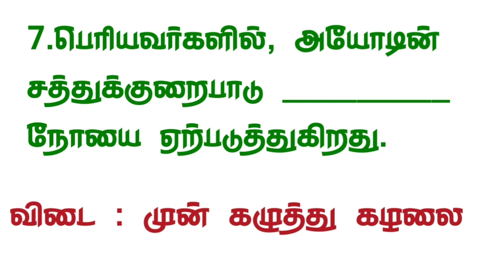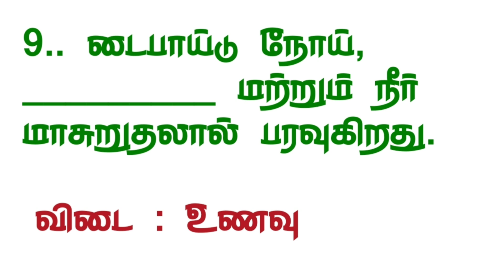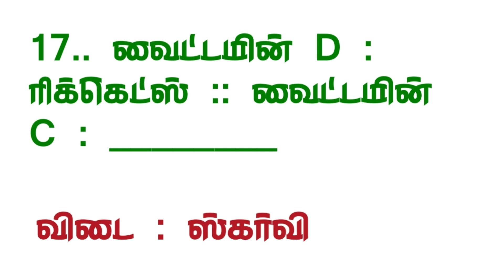Madras High court exam 2024 l MHC Exam question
MHC Exam study material;

madras highcourt exam,
madras high court exam model question paper in tamil,
madras high court junior bailiff exam date 2024 in tamil,
madras high court exam classes in tamil,
high court exam questions,
madras high court exam date 2024 office assistant,
madras high court exam date 2024 hall ticket download,
madras high court exam date 2024 syllabus in tamil,
madras high court examiner exam preparation,
madras high court examiner exam date,
madras high court exam gk questions and answers,
madras high court exam how to apply in tamil,
madras high court exam question paper 2024 in tamil,
madras high court exam question paper in tamil
Science
6th science study material